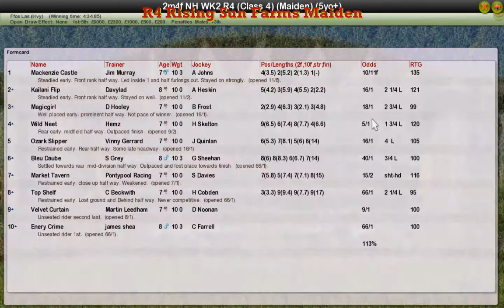NH WK2 R4 Rising Sun Farms Maiden